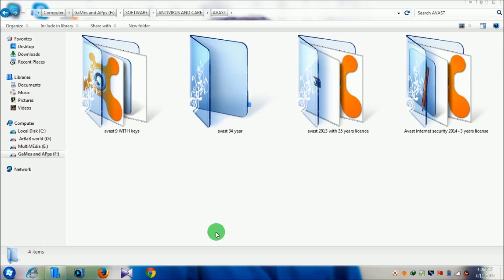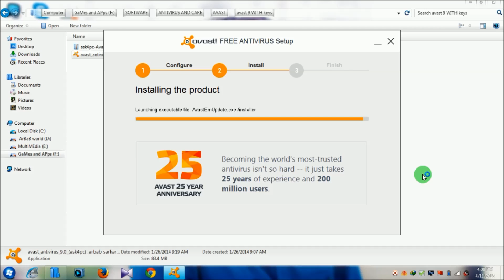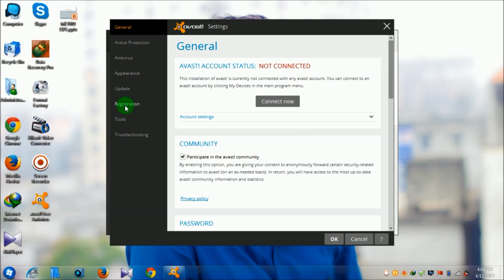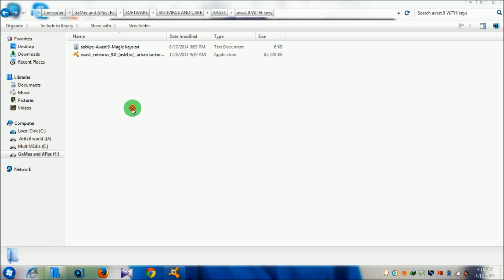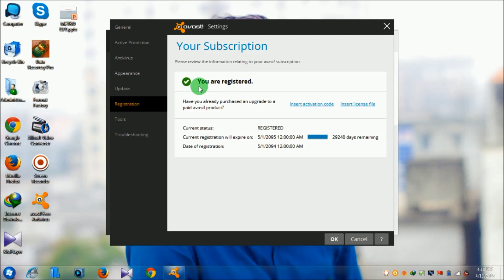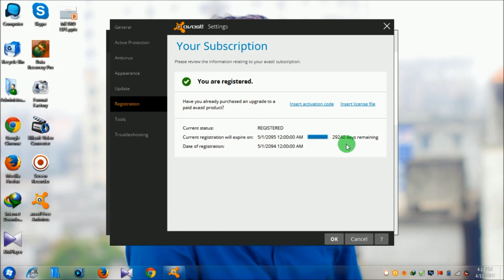How To Register Avast Free Antivirus 2016-Avast Free Antivirus 2016 Free Download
This video is about how can you register your avast antivirus for 35 years . You can easily register avast for 35 years for free . I my video i show you how can you do this . Now i am giving you the writing description how can you set up by set up install avast and register it . So here we go :

1) Install "avast_antivirus_9.0_.exe"
    [this is setup file Full version]

2) Goto settings and uncheck the option which says "Participate in avast! Community"

3) Click  Registration than click offline registration than Insert the license key
     (if you can't see this option.. there is a small inverted triangle  offline registration Click it)

4) Insert the ask4pc Magic serial key below..

 C59249769E9900N1595-ENS7ULJH [this is the key]

5) Click [ OK ]

6)Again click OK on the main UI to save the changes..

Done.. Now you have Fully registered Avast! free antivirus upto 2095